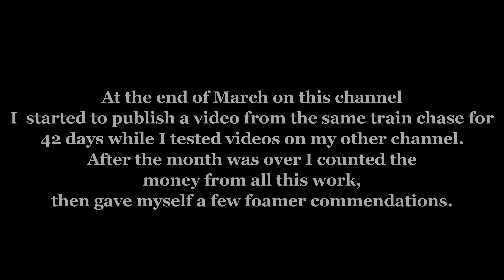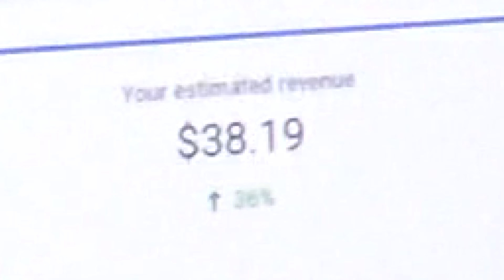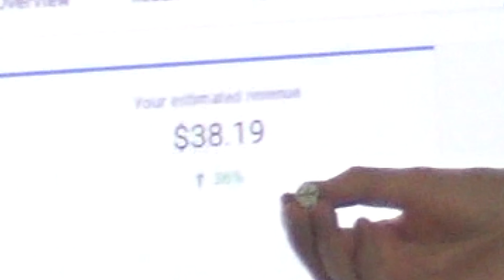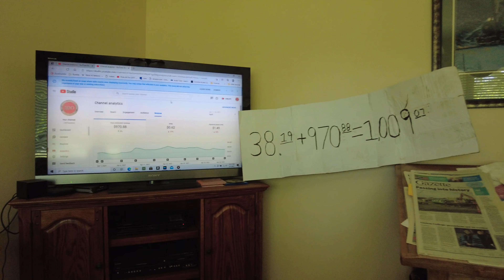How Much Money Did Ethan Freeman Make With Two Youtube Channels In The Month Of April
In the style of Sergio Leone. Alternate title, Once Upon A Timeskip, In Alexis. After a month of the same CSX train every day and uploading one version of this with a copyright claim and then accidentally published one version with a sound error, I reveal this big news for your enjoyment and boredom. I made the text small so the people who would track me down for my money couldn't read it, and I made it long and drawn out so these short attention span people would get bored and never see the truth! There should be some links at the end of the video to some of the videos that contributed most to this milestone. Thank you for not skipping commercials!